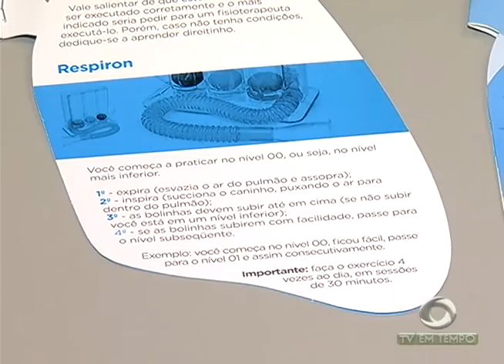BOLETIM EM TEMPO - MANHÃ (06.12.2016)